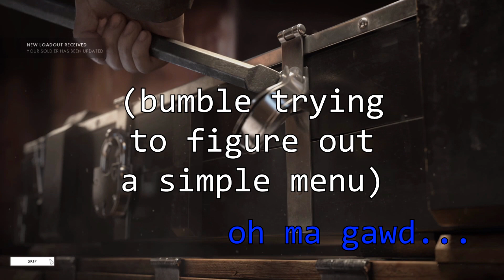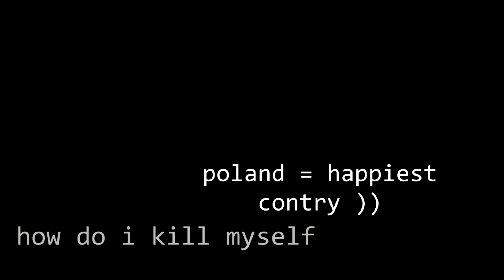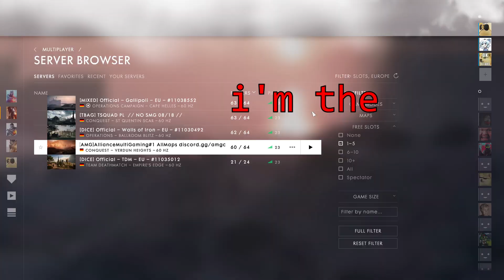bobbafield 1 SCARY HORRORS OF WAR moments atleast year 2023